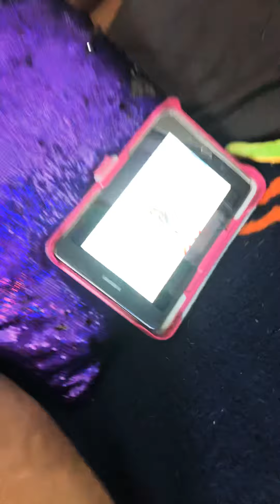My sister go noodle